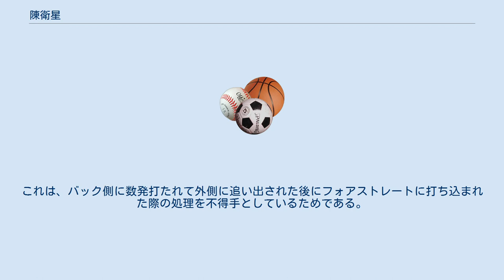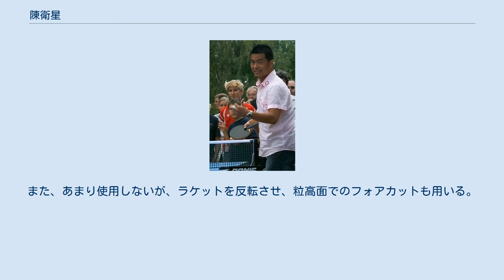陳衛星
陳衛星（ちん えいせい、チェン ウェイシン、陈卫星、1972年4月27日 - ）は、オーストリアの卓球選手。
中国・内モンゴル自治区出身。
2004年、2008年、2012年のオリンピックに出場。
 もともとはリ・グンサン、松下浩二の仮想選手として中国ナショナルチームに在籍していたが、世界選手権の代表メンバーに入ることができなかったためオーストリアに帰化した。
 オーストリアに帰化後、2001年の世界選手権大阪大会に初出場。
2003年にパリで開催された世界選手権の男子シングルスでは4回戦で優勝候補の一角、王皓に勝利した。
2005年のヨーロッパ選手権では男子団体においてチームの準優勝に貢献、加えて個人戦でも4回戦でシーラの完璧なカット打ちの前になす術なく敗れたものの、ベスト16に入った。
 2018/19シーズンは日本卓球リーグのクローバー歯科でプレイした。
 陳衛星のフォアドライブ、バックカットというスタイルは現代卓球においてカットマンの主流となっている。
 粒高での変化プレーとブツ切れカットで相手を苦しめ、相手がカットに対応できずに少しでも甘いドライブやストップで繋いでくると攻撃型選手並の強烈なドライブ攻撃で息つく暇も与えない。
 また、独特の横に引くようなプッシュや反転ドライブも得意である。
 その反面、フォア側の守備に難があるため、クレアンガやフェイヤー＝コーナートのような豪腕タイプの選手を苦手としている。
これは、バック側に数発打たれて外側に追い出された後にフォアストレートに打ち込まれた際の処理を不得手としているためである。
また、あまり使用しないが、ラケットを反転させ、粒高面でのフォアカットも用いる。